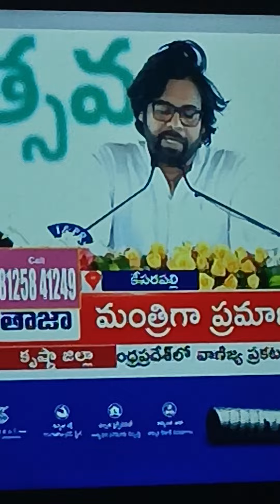viralvideo shortvideo shortfeed